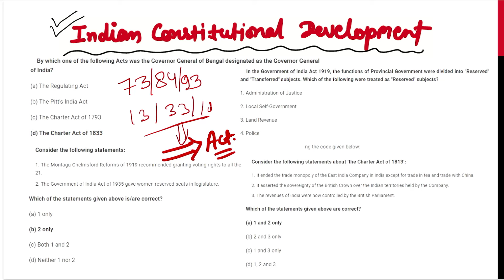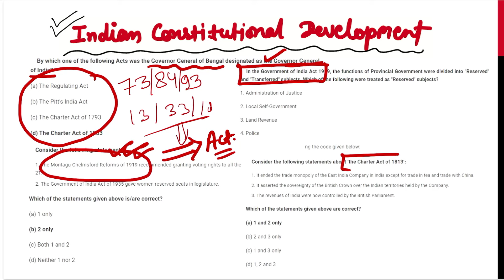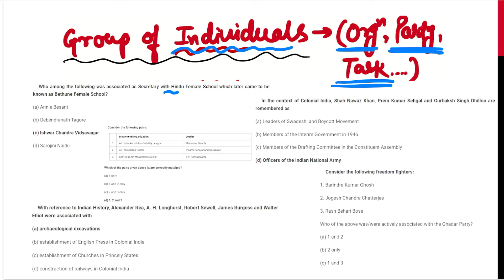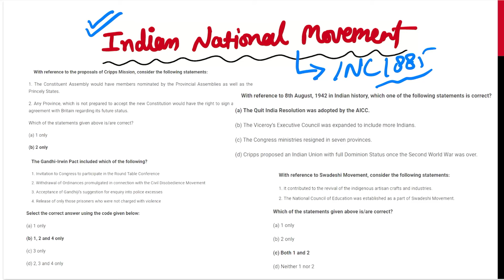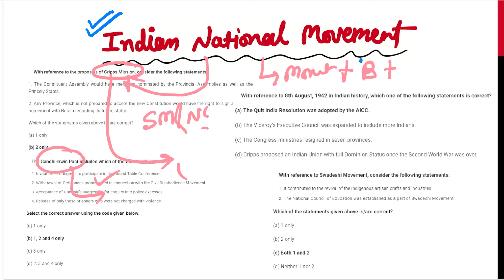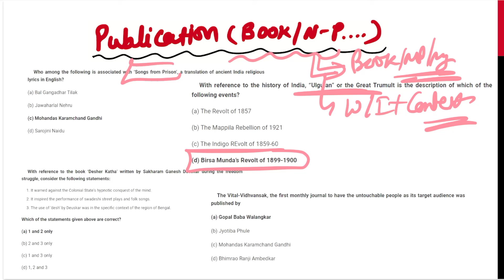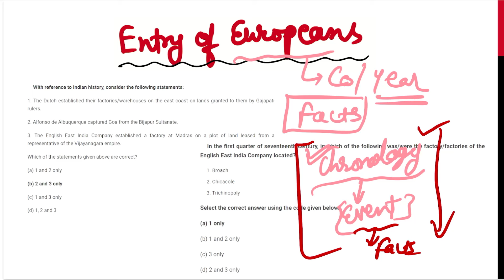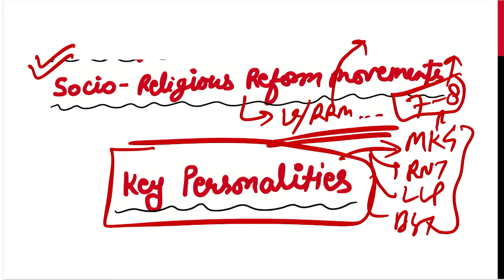Most Important Topics of Modern History | UPSC Prelims 2024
1. The Advent of Europeans and the Establishment of British Rule in India
Arrival of Europeans: Portuguese, Dutch, French, and British.
British East India Company: Establishment, expansion, and major conflicts (Battle of Plassey, Battle of Buxar).
Subsidiary Alliance, Doctrine of Lapse.
2. The Revolt of 1857
Causes: Political, economic, social, and military causes.
Major events and leaders of the revolt.
Consequences and significance.
3. Socio-Religious Reform Movements
Brahmo Samaj, Arya Samaj, Prarthana Samaj.
Theosophical Society, Ramakrishna Mission.
Reformers: Raja Ram Mohan Roy, Swami Vivekananda, Dayanand Saraswati.
4. Indian National Movement (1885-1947)
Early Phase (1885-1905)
Formation of Indian National Congress (INC).
Moderates and Extremists within INC.
Partition of Bengal and Swadeshi Movement (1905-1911)
Reasons for partition.
Swadeshi and Boycott movements.
Key leaders: Bal Gangadhar Tilak, Bipin Chandra Pal, Lala Lajpat Rai.
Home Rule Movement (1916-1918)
Bal Gangadhar Tilak and Annie Besant.
Objectives and impact.
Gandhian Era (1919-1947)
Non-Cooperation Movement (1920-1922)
Causes: Jallianwala Bagh massacre, Rowlatt Act.
Key events and withdrawal.
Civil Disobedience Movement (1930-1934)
Dandi March, Salt Satyagraha.
Gandhi-Irwin Pact.
Quit India Movement (1942)
Causes and significance.
British response and outcome.
Indian National Army (INA) and Subhas Chandra Bose
Formation, objectives, and role in independence struggle.
5. Other Significant Movements and Events
Revolutionary Activities
Key figures: Bhagat Singh, Chandrasekhar Azad.
Important events: Kakori Conspiracy, Lahore Conspiracy.
Peasant and Tribal Movements
Santhal rebellion, Munda rebellion.
Indigo rebellion, Champaran Satyagraha.
Labour Movements
Growth of trade unions.
Key strikes and labor leaders.
6. Constitutional Developments
Acts and Reforms: Regulating Act 1773, Pitt’s India Act 1784, Charter Acts, Government of India Acts 1909, 1919, and 1935.
Simon Commission, Nehru Report, Round Table Conferences.
Cripps Mission, Cabinet Mission, Mountbatten Plan.
7. Role of Women in Freedom Struggle
Key figures: Sarojini Naidu, Kasturba Gandhi, Aruna Asaf Ali.
Women's participation in various movements and organizations.